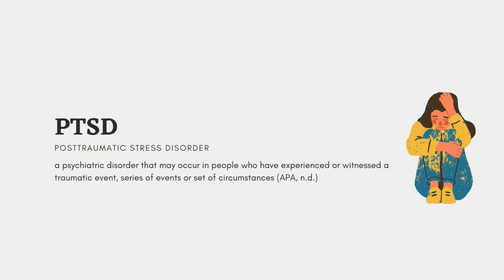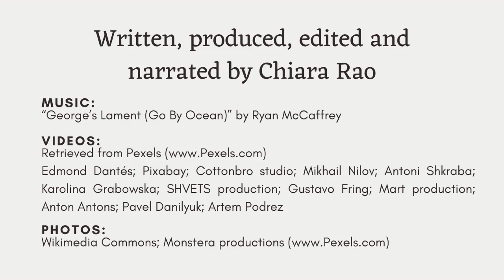Witnessing Trauma. Vicarious Trauma in Interpreters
Interpreters bridge language gaps, but their unseen burden is often mental. Vicarious trauma lurks as they absorb others' traumas. Awareness, training, and self-care are crucial to ensure interpreters' well-being. Let's not forget their invaluable role in communication and cultural understanding and remember the person behind the professional!